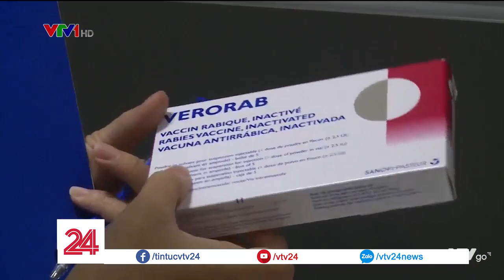Khuyến cáo tiêm phòng bệnh dại trước phơi nhiễm | VTV24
Bệnh dại là bệnh vô cùng nguy hiểm nhưng vẫn diễn ra phổ biến, nhất là vào mùa hè. Khuyến cáo người dân bất cứ khi nào bị động vật cắn, dù là vết thương nhỏ thì cần đến ngay cơ sở y tế để được tư vấn chính xác.